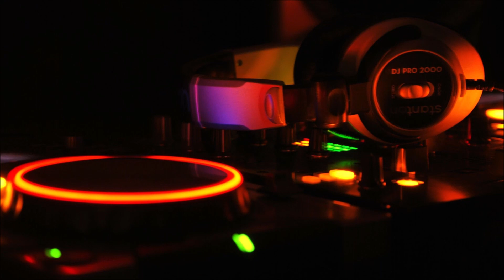Daddy DJ - Daddy DJ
Marky's Eurodance